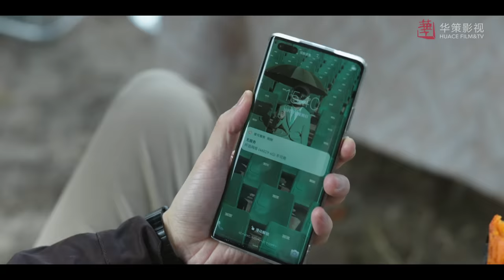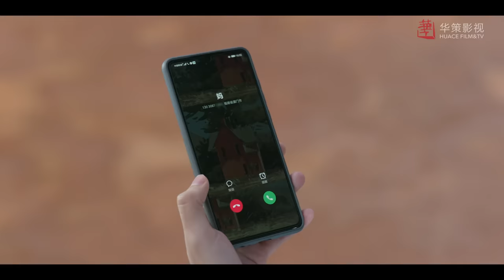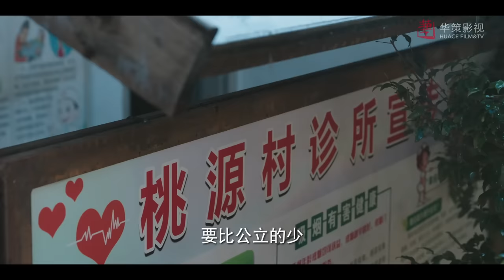【我可能遇到了救星】第1集 | 曾舜晞、梁洁主演 | Hi Venus EP1 | Starring: Joseph Zeng, Liang Jie | ENG SUB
►剧集信息：
导演: 王征
编剧: 王雄成
主演: 曾舜晞 / 梁洁 / 周子寒 / 李霖霏
类型: 喜剧 / 爱情
制片国家/地区: 中国大陆
语言: 汉语普通话
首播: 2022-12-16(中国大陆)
集数: 24
又名: Hi Venus

►剧情简介：
      支援桃源村诊所的儿科医生叶时蓝，误认新任院长陆昭西是骗人钱财的药酒贩子，对他百般刁难，二人因此结下梁子。机缘巧合下叶时蓝成了陆昭西的临时助理，在一起解决困难的过程中，彼此心生好感，陷入爱情。
　　本剧通过描述叶时蓝与空降院长陆昭西相遇、相知、相爱的过程，讲述了生活习惯、家庭背景等都差异极大的两个人在合力解决诸多棘手问题的过程中彼此包容、彼此理解、共同成长充满逗趣的故事。

►Synopsis：
Ye Shilan, a pediatrician who supports the Taoyuan Village Clinic, has a misunderstanding with the new president, Lu Zhaoxi. By chance, Ye Shilan becomes Lu Zhaoxi's temporary assistant, and the two of them fall in love in the process of solving many problems such as hospital operations and patient treatment. And in the depth of getting along and maturity, but also a deeper understanding of the doctor's mission to save lives, help the injured, and grow together.